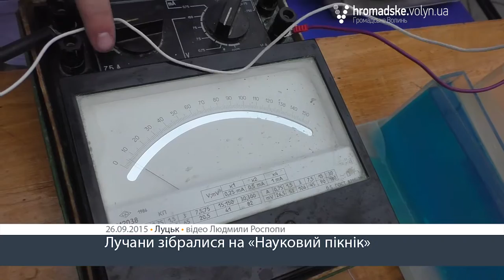Лучани зібралися на "Науковий пікнік"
Незважаючи на несприятливі погодні умови, лучани зібралися у центрі міста на «Науковий пікнік», який організував Волинський інститут підтримки та розвитку громадських ініціатив . Фестиваль науки і техніки пройшов у суботу, 26 вересня на Театральному майдані Луцька.
Відвідувачі заходу змогли побачити різноманітні винаходи, а також досліди з хімії, фізики та біології. Всі ці атракцій привернула увагу великої кількості лучан.
Деталі заходу дивіться у сюжеті «Громадського. Волинь».